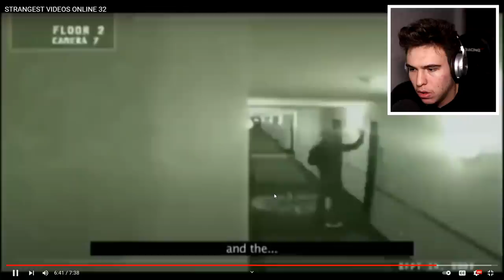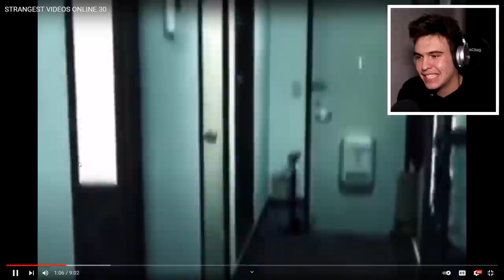FILMULEȚE PARANORMALE CARE O SĂ TE FACĂ SĂ NU MAI IEȘI DIN CASĂ ! *creepy*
2,000 LIKE-URI ? ⏰👍👍⏰

TITLU: FILMULEȚE PARANORMALE CARE O SĂ TE FACĂ SĂ NU MAI IEȘI DIN CASĂ ! *creepy*

TE ROG nu te uita DACĂ EȘTI SINGUR ! *creepy*
FILMULEȚE PARANORMALE CARE NU O SĂ TE LASE SA ADORMI DISEARĂ ! *creepy*
Cele mai CREEPY TIKTOK-URI DE CRACIUN ! *2021*
Cele mai POPULARE CREEPYPASTA-URI de CRĂCIUN din 2021 !
NU VORBI CU NIMENI PE DEEP WEB ! *Internetul Ascuns*
NU INTRA PE SITE-UL ĂSTA DE PE DEEP WEB ! *Internetul Ascuns*
FILMULEȚE CARE NU O SĂ TE LASE SĂ VISEZI FRUMOS DISEARĂ ! *creepy*